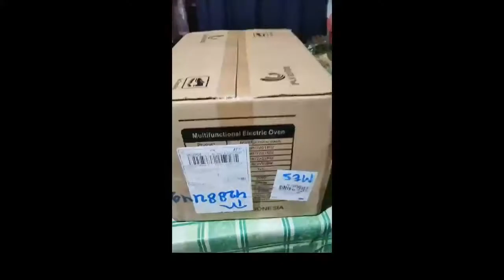🔴 REVIEW JUJUR JUAL HAN RIVER HROV002 OVEN LISTRIK LAYAR SENTUH 12 L 800 WATT (HARGA PROMO + BONUS)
"REVIEW JUJUR JUAL HAN RIVER HROV002 Oven Listrik Layar Sentuh 12 L 800 Watt (HARGA PROMO + BONUS + FREE ONGKIR)

Video ini tentang: Toko / PenJUAL / Distributor / Supplier HAN RIVER HROV002 Oven Listrik Layar Sentuh 12 L 800 Watti dengan Harga Grosir / Pabrik SUPER Murah, Pesan / Beli SEKARANG!!! Untuk Mendapatkan HARGA PROMO + BONUS + FREE ONGKIR!!!

Deskripsi Produk
（Perhatian！！！）Silakan tambahkan hadiah di ""Beli Kombo Lebih Hemat"" . Jika tidak ada hadiah yang dipilih, tidak ada hadiah yang akan dikirim.
HAN RIVERHousehold appliancesSelamat datang untuk membeli produk HAN RIVER. Perusahaan mengkhususkan diri dalam produksi peralatan rumah tangga dan berkomitmen untuk menyediakan produk yang terjangkau dan berkualitas tinggi kepada pelanggan di Asia Tenggara. Silakan gunakan produk sesuai dengan panduan operasi, silakan tinggalkan pujian bintang lima Anda setelah menerima barang, Saya berharap Anda hidup bahagia!
1. Nyalakan stok kontak
tunggu sampai lampu indikator menyala, dan menunjukkan suhu oven
2. Klik tombol on off, lampu indikator selalu menyala, mesin mulai beroperasi,
klik tombol fungsi,
pilih tombol indikator fungsi yang menyala,
tabung digital menampilkan waktu untuk fungsi ini,
tekan tombol overtime untuk menyesuaikan waktu pengoperasian, dan tekan tombol fungsi untuk mengubah tampilan suhu pengoperasian
3. Fungsi reservasi : klik tombol reservasi kemudian pilih pra fungsi setelah mulai, tekan tombol overtime untuk menyesuaikan reservasi waktu, pilih fungsi reservasi dan sesuaikan dengan fungsi wangktu, dan setelah mencapai waktu reservasi fungsi dapat diatur kembali
4. Fungsi menghangatkan : setelah mesin menyala dan belum memilih fungsi apapun tekanlah fungsi penghangat dan setelah menghangatkan selama 2 jam mesin otomatis mati.
5. Fungsi pengingat waktu: setiap kali selesai pengaturan waktu akan tercatat pengaturan waktu saat itu, pada penggunaan selanjutnya akan menggunakan pengaturan waktu sebelumnya.
6. Pada pemakaian pertama kali diharuskan untuk menghangatkan mesin, setelah mesin menyala pilihlah salah satu fungsi untuk menghangatkan selama 5 menit untuk menghilangkan residu pelumas, pada proses ini mungkin akan tercium bau. Mungkin akan mengeluarkan bau dan asap, ini adalah kondisi yang wajar.
7. Untuk mencapai hasil memasak yang lebih baik, disarankan setiap kali sebelum memasukan makanan dipanaskan 10 menit terlebih dahulu, dan pilihlan fungsi serta waktu yang sesuai dengan jenis makanan
Produk
Inside size: 12L
Outside size: 12L
Daya 800 watt
Besar tegangan 220v~50HZ
Menggunakan pemanas tabung Baja tahan karat , makanan dipanaskan secara merata, Tombol layar sentuh
Pelat bagian dalam berbahan besi galvanis, anti karat, mudah dibersihkan, aman dan steril
Mungil, bentuk stylish, tidak memakan banyak tempat
Kaca cembung, mudah menghilangkan panas, kaki non slip, memiliki mode keamanan
UKURAN oven 36 x 20 x 23 cm
HAN RIVER oven elektrik memiliki kapasitas hingga 12 L. Oven ini memiliki elemen pemanas atas dan bawah. Oven ini terbuat dari stainless steel, HAN RIVER Oven Elektrik 12 L merupakan peralatan rumah tangga yang tepat untuk membantu proses memasak Anda.